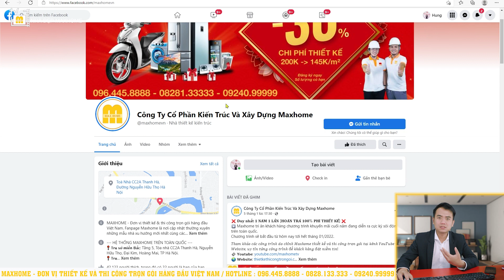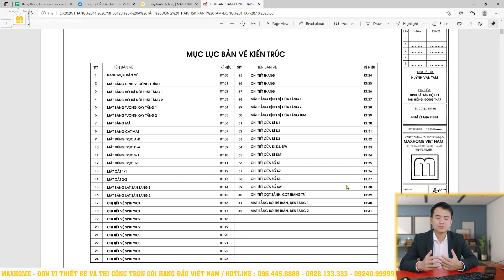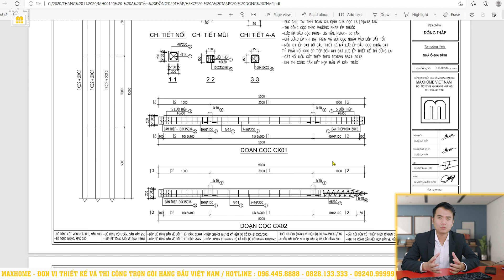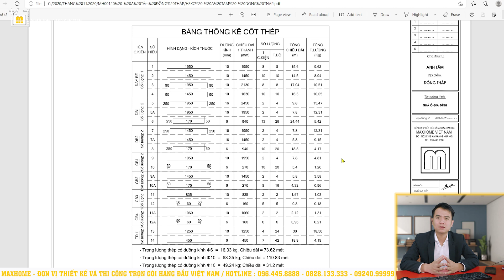Mái Nhật 2 Tầng Rẻ Đẹp Nhất Năm 2022 Ai Cũng Mê Mẩn | MH00633